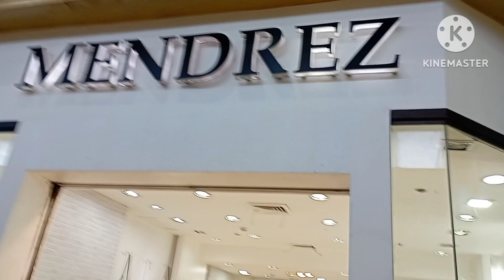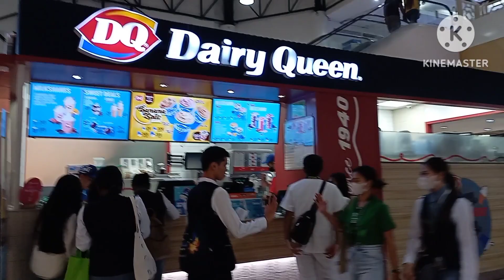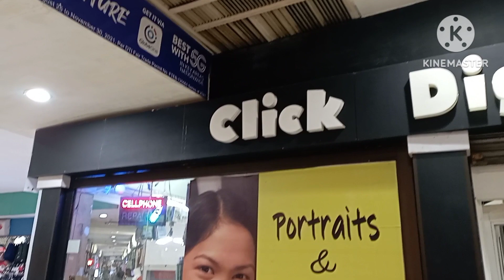Shopping And Pasyal Time @Robinson And N.E. Pacific Mall